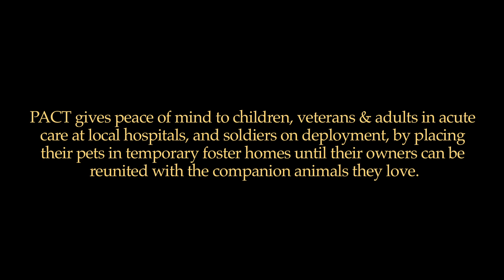PACT for Animals at K9 Veterans Day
If you were touched by this video, please support the PACT mission. You can donate to help prevent the needless separation of beloved pets from their owners in the military or who are hospitalized!